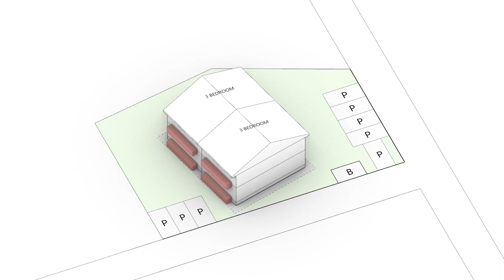Computational Design Optimization - Tối ưu thiết kế với thuật toán (1)